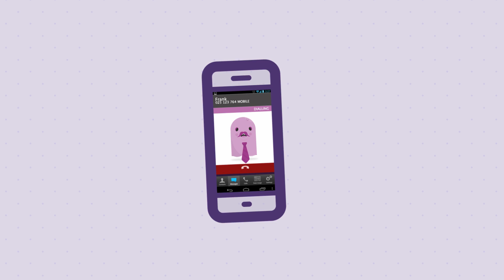Orcon Genius Go (Archived ad)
Genius Go turns your mobile into a landline - one you can take in your pocket. Woah, that's fine!

This offer is no longer available.